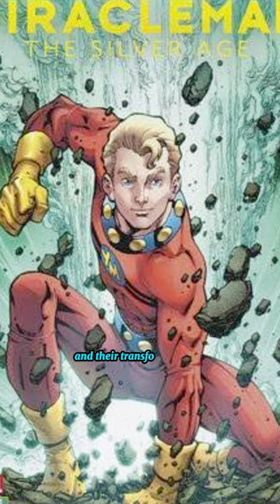MiracleMan’s Tragic Former Sidekick is Becoming the Perfect Supervillain